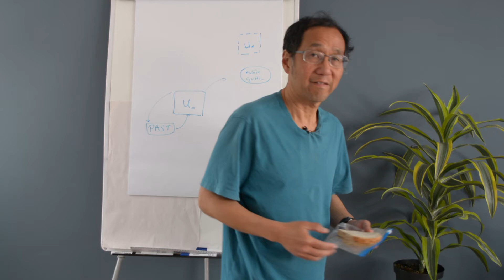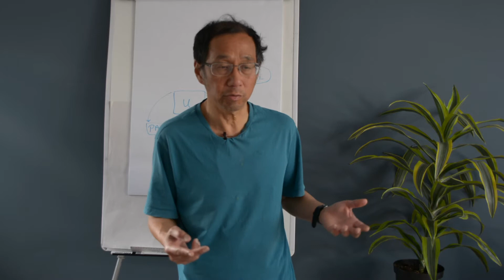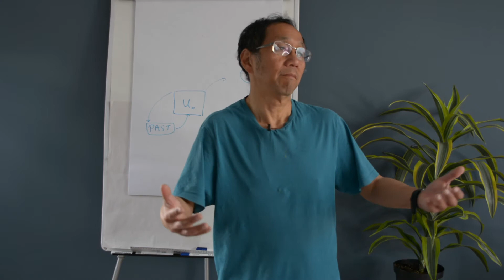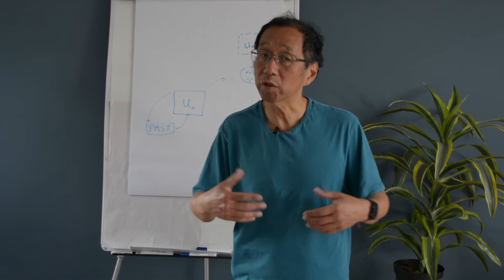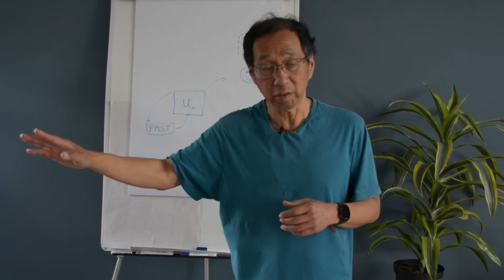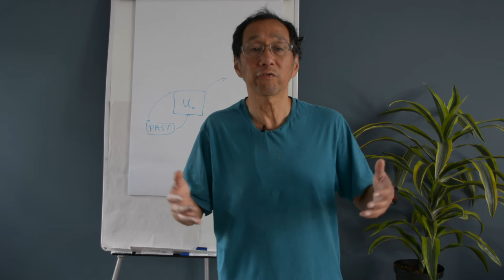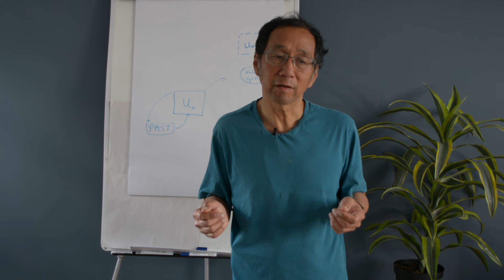The whole life journey matters - What is in the middle? Momentum shorts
What is in the middle is what matter the most, not the two end bits of a sandwich. And so it is with our life journey. It is the middle-bit that makes it more interesting and exciting. The various flavours we can have. All that comes down to the choices we make.

Here, Dr johnson Tamlit explore what makes the middle-bit so go and why we should strive to enjoy the full life journey.

Join or Momentum Life Choices Community!

Momentum Life Choices is a health and wellness online space with the vision to empower community holistic transformation. We are committed to bringing out the potential in each other to meet the needs of the ever-changing and hyper-connected world around us.